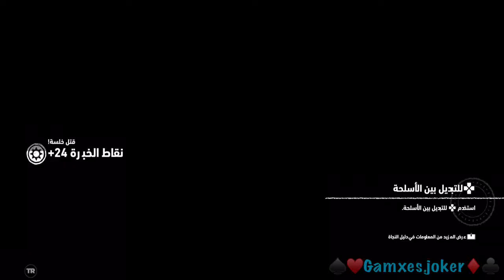Shadow of the tomb raider Like a Shadow Trophy guide